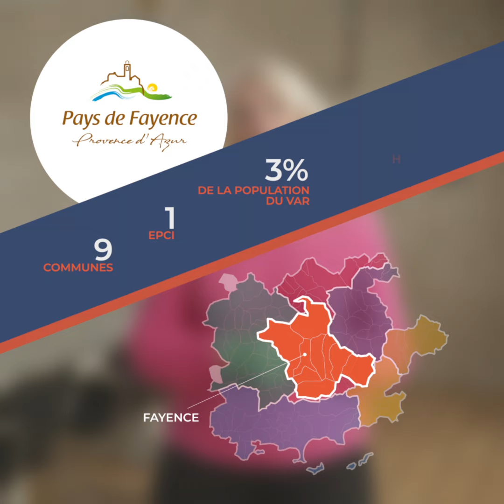AUDAT Var - SCot Pays de Fayence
Une réalisation Mise en Boite production